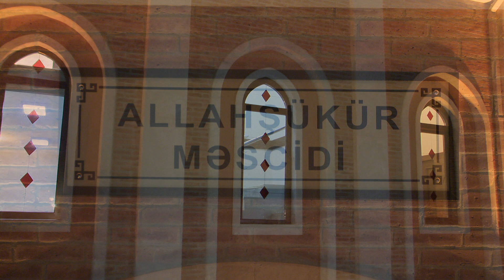Ordubadda Allahşükür məscidi istifadəyə verilib